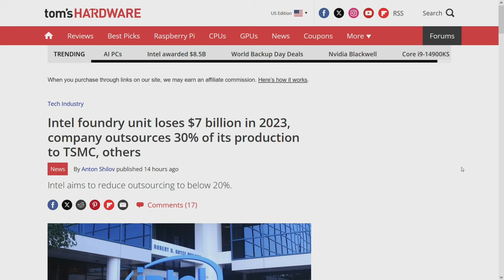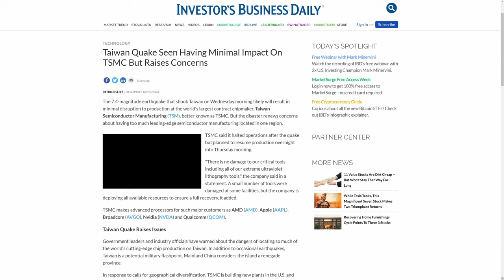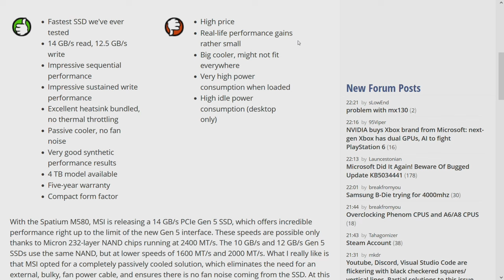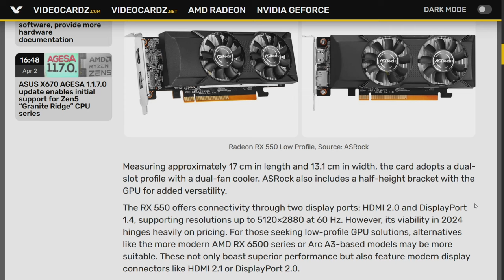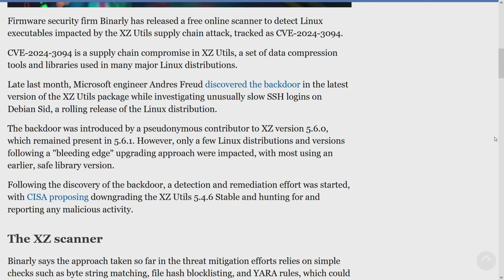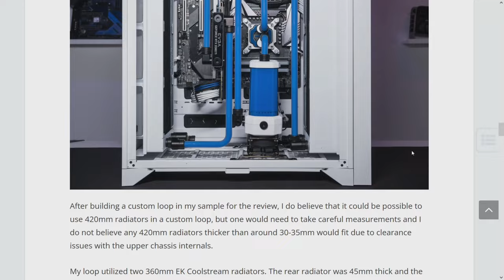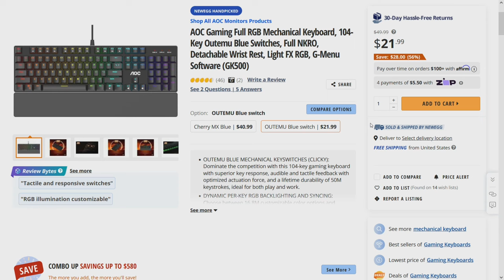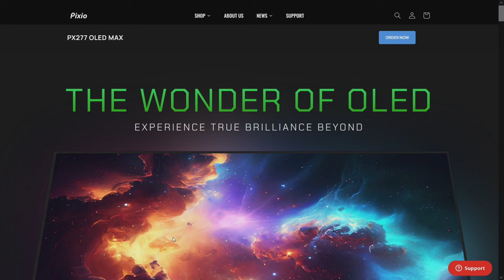PCPer Podcast 767: Intel Foundry Loses Billions, XZ Backdoor, Thermaltake CTE C700 TG Case, etc.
We aren't too proud of this technological terror we've constructed, because the ability to record a podcast is insignificant compared to the power of the Schwartz.

Timestamps:
00:00 Intro
01:09 Food with Josh
02:59 Intel Foundry lost 7 billion USD last year
12:03 TSMC assessing impact of recent earthquake
18:35 Enterprise SSD prices on the rise - consumer will be next
22:38 The biggest passively-cooled Gen5 SSD we've seen (and extended storage speed discussion)
32:36 Microsoft splits Teams and Office apps worldwide
37:24 A new low-profile RX 550 in 2024, or April Fool's joke?
44:41 (in)Security Corner (featuring the XZ backdoor story)
56:01 Gaming Quick Hits
1:00:12 Kent reviews the Thermaltake CTE C700 TG case
1:13:30 Picks of the Week
1:32:21 Outro